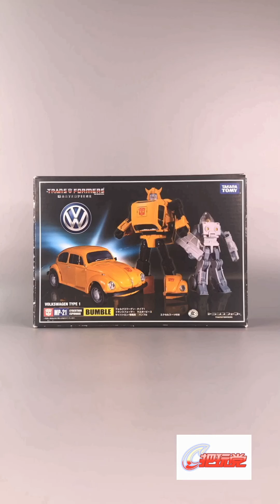TakaraTomy。变形金刚。大师级。MP21：大黄蜂。Transformers.Masterpiece.MP-21:Bumblebee(Bumble).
TakaraTomy。变形金刚。大师级。MP21：大黄蜂。
Transformers.Masterpiece.MP-21:Bumblebee(Bumble).